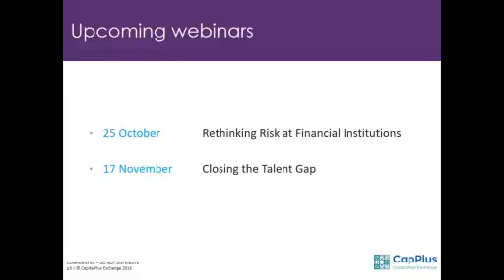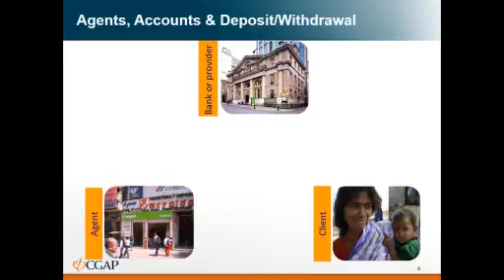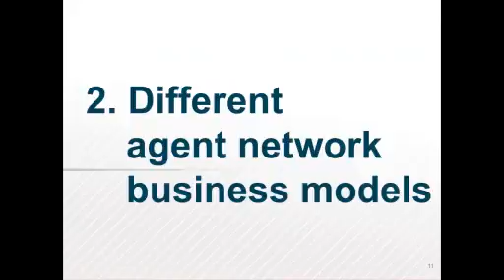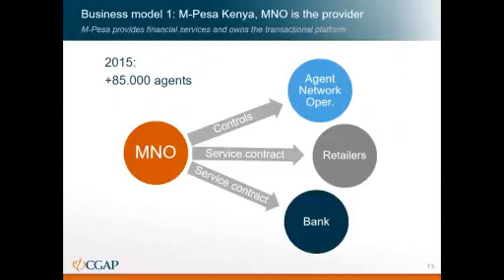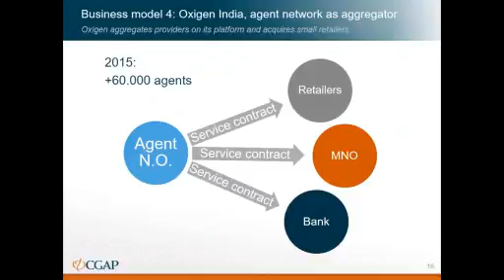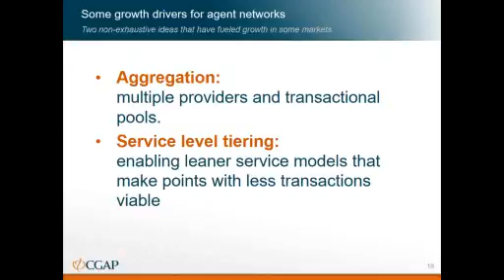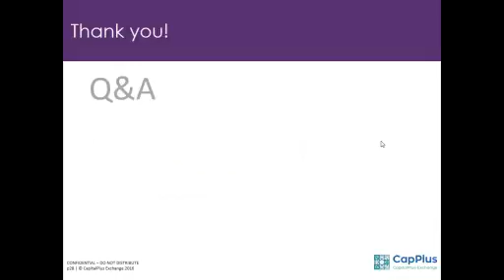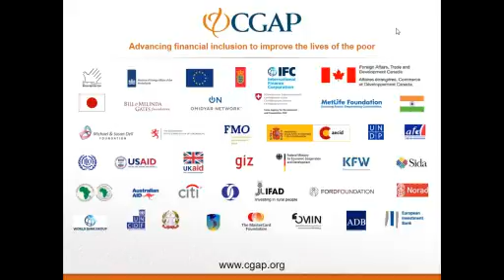CapPlus Webinar: Opportunities for Agent Network Development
This webinar focuses on agent banking in emerging markets, including lessons learned, different models, new uses of innovative technology. The session highlights approaches and models that financial institutions can learn and benefit from in their own SME businesses. It is targeted specifically to deliver lessons to agent network managers and is hosted by Gregory Chen and Pablo Garcia Arabehety of CGAP.